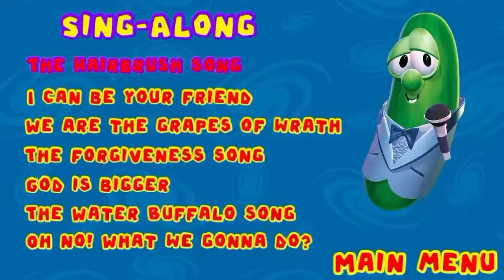(FANMADE) Sing-Alongs from “Bob and Larry’s First Stories”: “We Are the Grapes of Wrath”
Check the “DVD menu” video’s description for the Google Drive link to the full compilation of:
“Bob and Larry’s First Stories: A 30th Anniversary Celebration!”